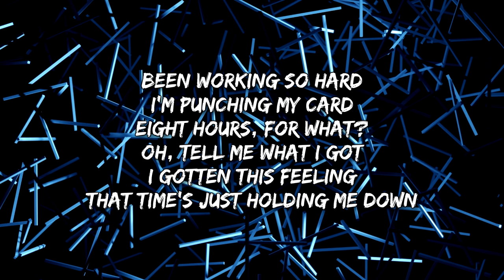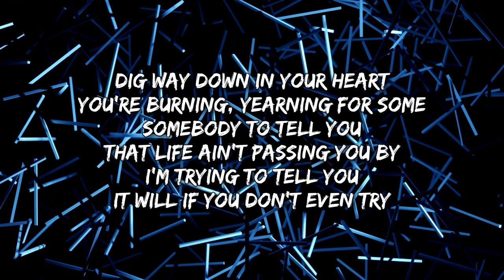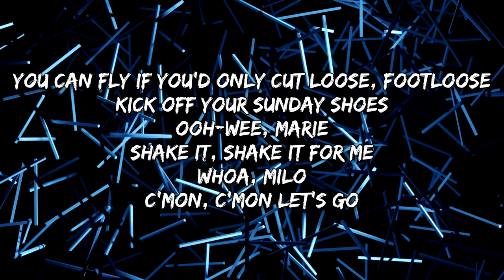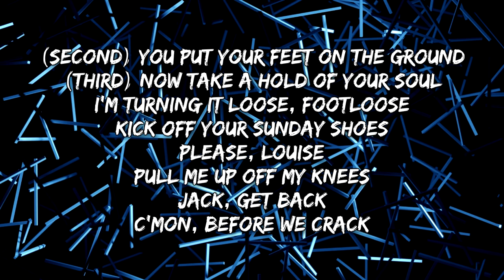The Umbrella Academy 3 - Footloose (Umbrella Academy Vs Sparrow Academy) (Foot Dance Off) (Lyrics)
Lyrics

Been working so hard
I'm punching my card
Eight hours, for what?
Oh, tell me what I got
I gotten this feeling
That time's just holding me down
I'll hit the ceiling
Or else I'll tear up this town
Tonight I gotta cut loose, footloose
Kick off your Sunday shoes
Please, Louise
Pull me up off my knees
Jack, get back
C'mon, before we crack
Lose your blues
Everybody cut footloose
You're playing so cool
Obeying every rule
Dig way down in your heart
You're burning, yearning for some
Somebody to tell you
That life ain't passing you by
I'm trying to tell you
It will if you don't even try
You can fly if you'd only cut loose, footloose
Ooh-wee, Marie
Shake it, shake it for me
Whoa, Milo
C'mon, c'mon let's go
Lose your blues
Everybody cut footloose
cut footloose
(Oh-oh-oh-oh) cut footloose
(Oh-oh-oh-oh) cut footloose
we got to turn you around
(Second) you put your feet on the ground
(Third) now take a hold of your soul
I'm turning it loose, footloose
Please, Louise
Jack, get back
Lose your blues
Everybody cut footloose
Footloose (footloose), footloose
Please, Louise
Jack, get back
Lose your blues
Everybody cut, everybody cut
(Everybody) everybody cut footloose